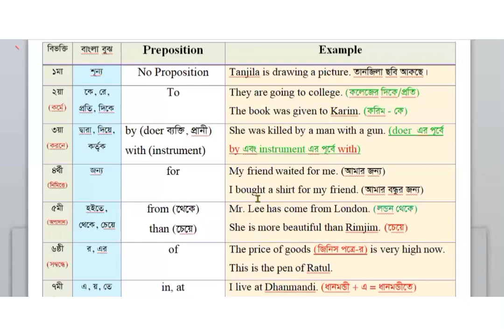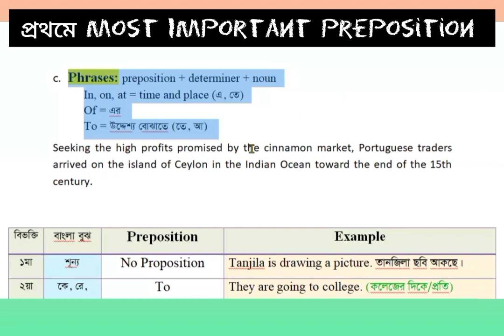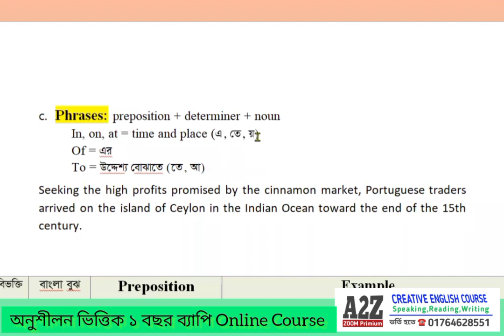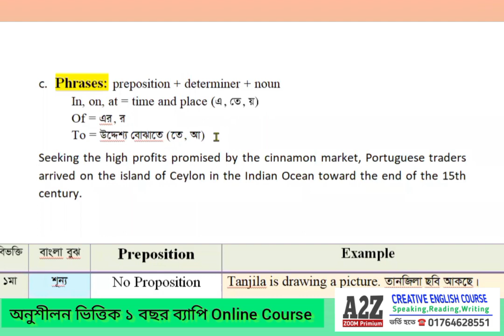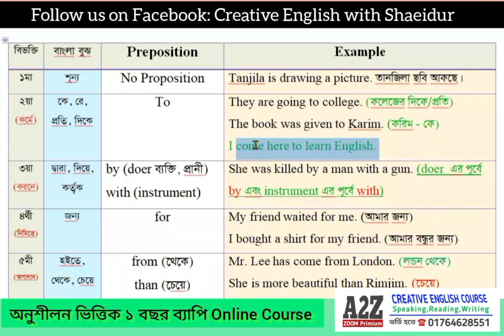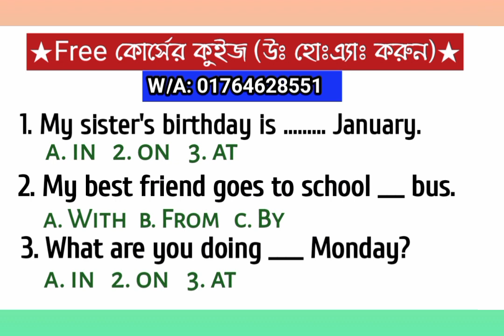All Preposition in 7 Minutes | বিভক্তির Sense থেকে Rules মুখস্থ ছাড়া Preposition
সারাজীবন Preposition যা শিখেছেন তার চেয়েও বেশি জানবেন ৭ মিনিটের এই একটা শর্ট ক্লিপের মাধ্যমে। Super tricks to learn Preposition easily | বাংলা বাক্যের Sense বুঝে বিভক্তি আকারে Preposition | All Preposition - in, on, at, to, with, by, together etc | Preposition শেখার সহজ পদ্ধতি, যারা এ টপিকে খুবি দূর্বল, কিভাবে পড়বেন বুঝতে পারেননা তারাও এ ভিডিওটি থেকে Preposition এর ভিতিকে চিরতরে দূর করতে পারবেন |

এটা পেইড ব্যাচের বড় একটি ক্লাসের শর্ট ক্লিপ। যারা টাকার জন্য পেইড ব্যাচে যুক্ত হতে পারেননি পেইজে এবং ইউটিউবে আমার ভিডিও এর মাধ্যমে নিয়মিত অনুশীলন করুন অথবা আমার সাথে যোগাযোগ করুন যতটুকু সম্ভব আমি সেক্রিফাইস করে যুক্ত করে দেব তবুও আপনারা শিখুন❤️

Admission Going on A2Z Creative Course (Batch 022)
Class will be start from 9th January
আর মাত্র কিছু শিক্ষার্থী 22 তম ব্যাচে যুক্ত হতে পারবেন।

Shaeidur Rahaman.
IELTS Instructor, Content C, Lecturer
Founder: Creative English Academy
GF: Ahsanullah University Dhaka
F.W: Dhaka University, Dhaka

আমাদের সাথে ফ্রী ভোকাবুলারি কোর্সে অংশ নিতে ভিডিওর কুইকের উত্তরটি সহ করুন।